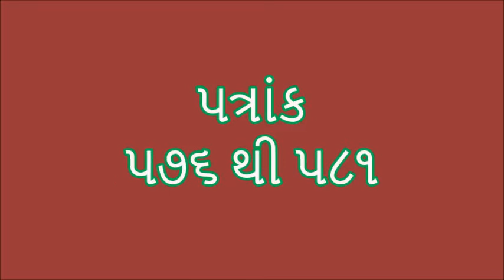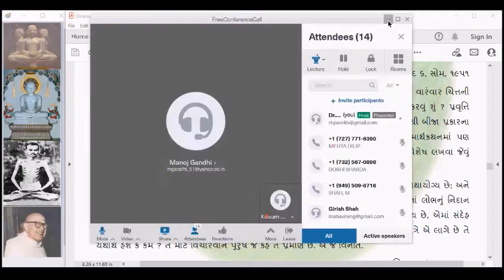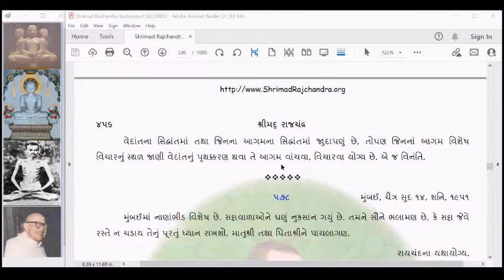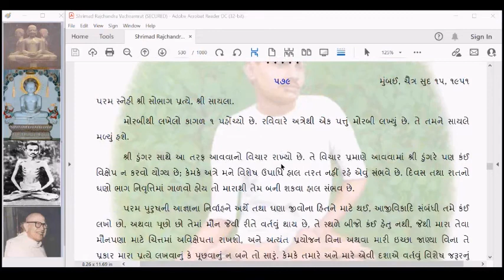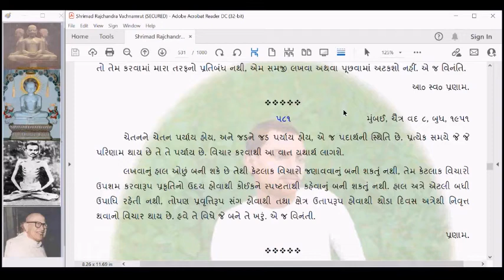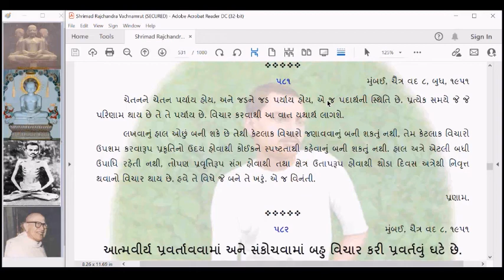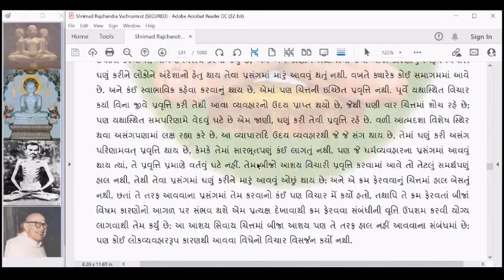SRV92 Shrimad Rajchandra Vachanamrut Patrank 576 to 581